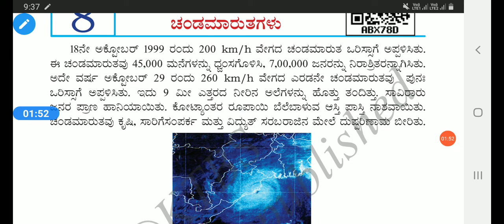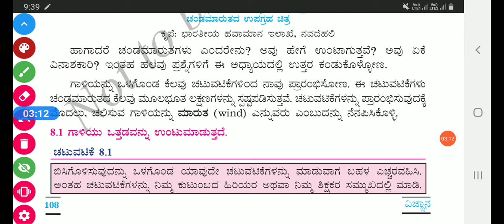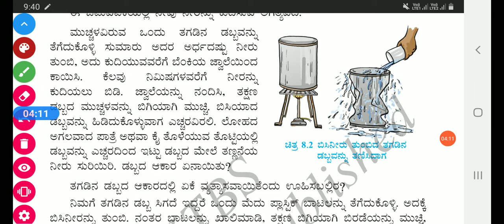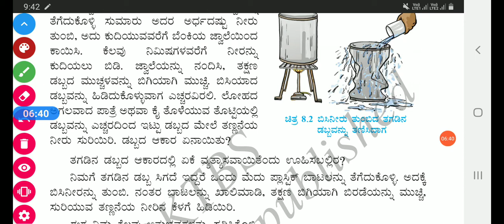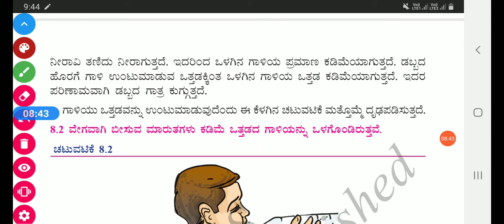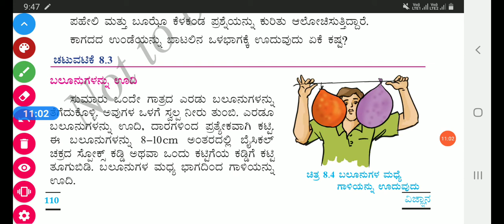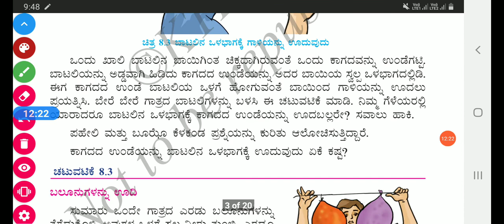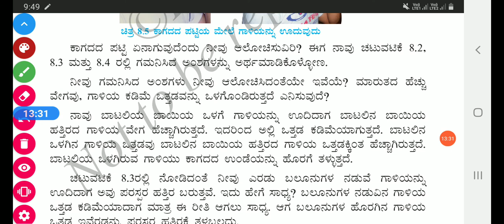Chapter 8 part I